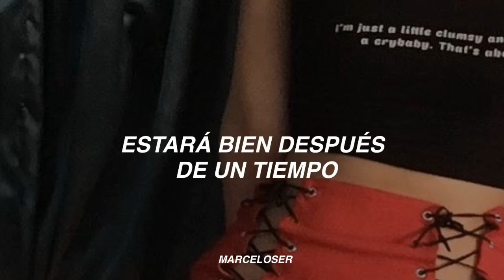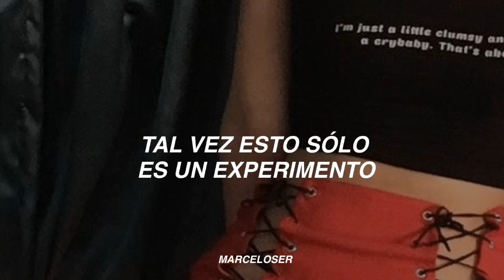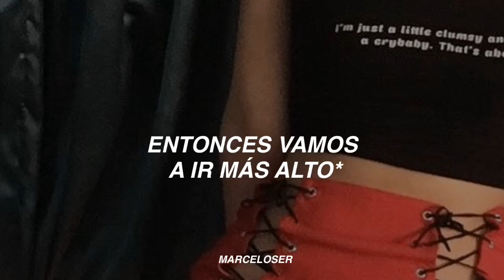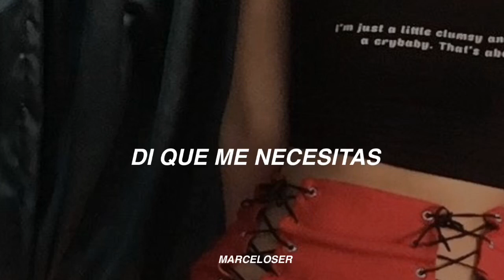Curve - Sunmi // Sub español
brother amo mucho esta canción 🥰🥰

año: 2018.
álbum: warning.
artista: sunmi.
canción: curve.